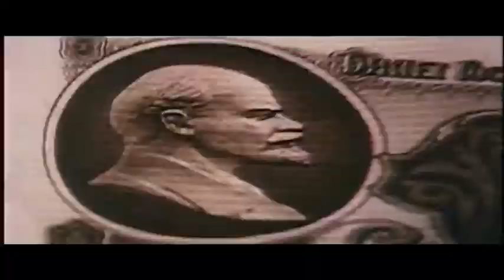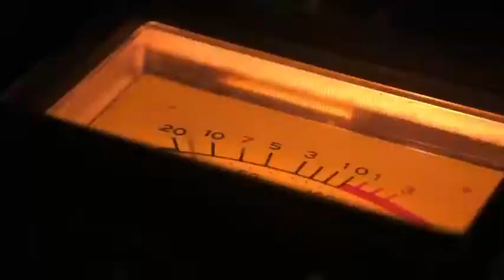Call of Duty : Black Ops Cold War | Reveal Trailer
Operation : Black Ops Cold War is in effect! Direct orders From President Regan